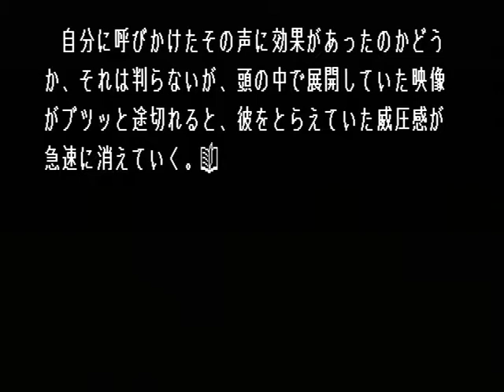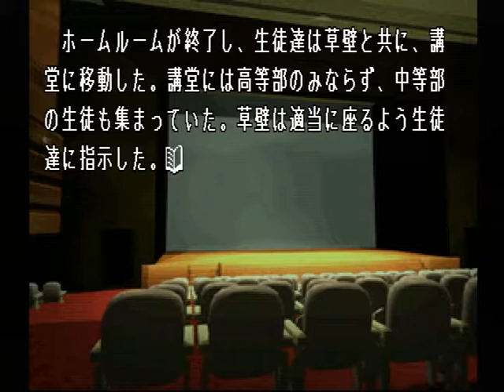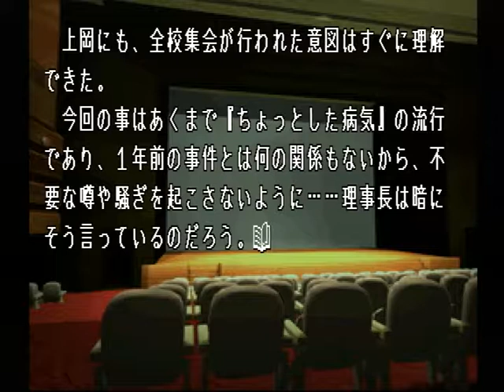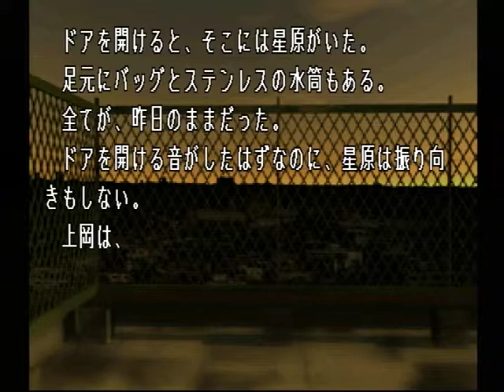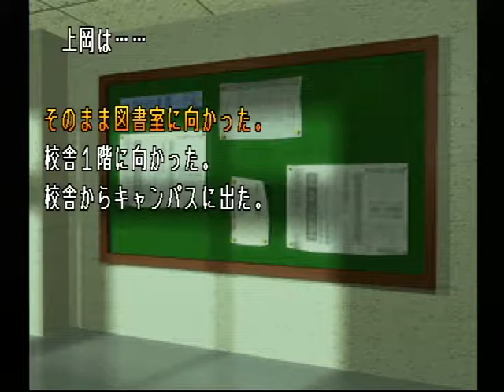【PS】Lの季節 初見プレイ Part６ ～はいはい判定しましょう。今のはこっちのお姉さんが悪いんです 【スタートオンゲームズ】【スタゲー】【JAPAGE】